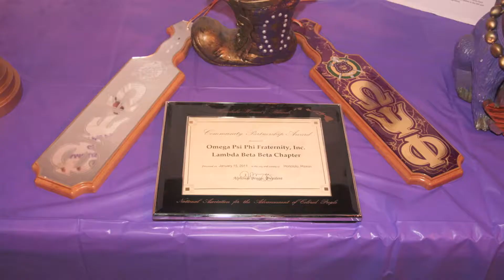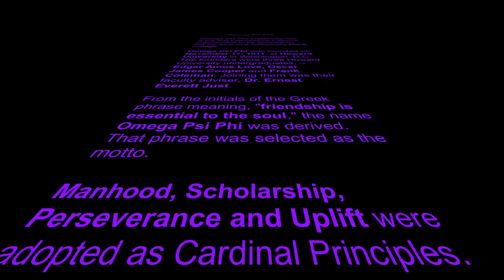Are You Ready